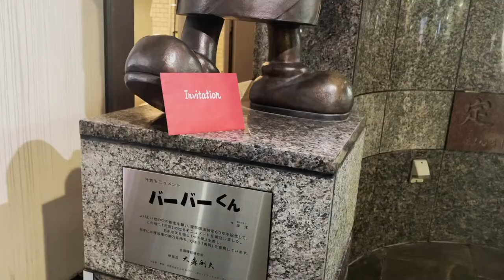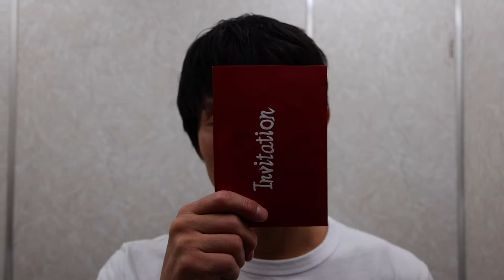第4弾｜映画「ホテル ローズガーデン」のYouTube企画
出演：金子なな子、斉藤至大、イマハシミハル

映画「ホテル ローズガーデン」2022/10/28(金)、29(土)、30(日)
池袋HUMAXシネマズにて特別上映！

‹上映を記念して舞台挨拶も開催！›

4人の監督が描くオムニバス映画！ホテルを舞台に繰り広げる人間模様！
ようこそ、当ホテルへ！誰もがスペシャルです。

‹出演›
大迫一平　今村美乃

大朏岳優　麗良　道川内 蒼　南雲るみな　倉田莉羽　岡部 渚　イマハシミハル　金子なな子　大津慎伍　大畑優衣　片桐伸直　森 麻里百　凜音　喜多貴幸　松尾 明　大石理枝　阿部祐希　今井 蘭　斉藤至大　烏森まど　佐々木修二

和泉宗兵　片桐はづき　野村たかし　宮本大誠　寺田 農 (narration)　螢 雪次朗

「hanaco」監督・脚本：本田史緒
「ナポリのそよかぜ」監督・脚本：今村美乃
「全然、青い。」監督：大迫一平　脚本：大迫一平／福山絢子
「SCOOOP」(スクープ) 監督・脚本：伊東 淳

撮影・ロケーション協力：ホテル ローズガーデン新宿

 @Atchi Ito ​